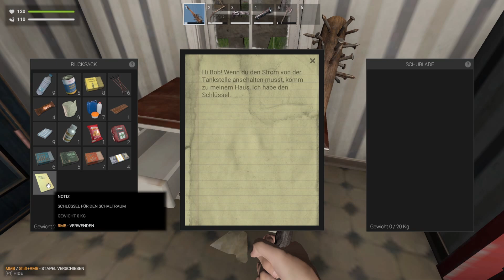Zompiercer – S1 F007: 🚂 „Der neue Ort!“ 🧟 [Let‘s Play – Gameplay Deutsch]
Willkommen bei NobodyZockt, ich wünsche euch eine gute Unterhaltung!

Zompiercer wurde von DDDimanN entwickelt und veröffentlicht.

Übernehmen Sie die Kontrolle über den Zug, der zu Ihrem Paradies auf den Schienen wird. Sammeln Sie Ressourcen, stellen Sie Ausrüstung her, bauen Sie ein gemütliches Haus auf den Eisenbahnwaggons und reisen Sie durch die sorgfältig handgefertigten Orte, um die Geschichte einer Welt der Zombie-Apokalypse zu erkunden.